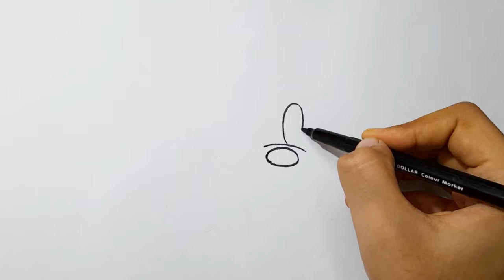How To Draw Minnie Mouse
How To Draw Minnie Mouse ||Easy Cartoon Drawing For Beginners
easy cartoon drawing for beginners.
Minnie mouse pencil drawing tutorial